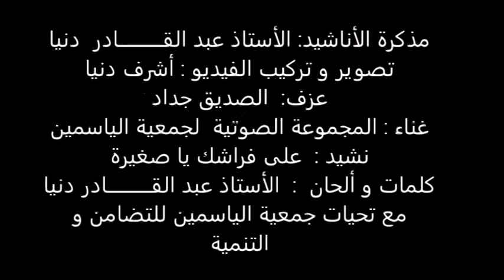على فراشك يا صغيرة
نشيد على فراشك يا صغيرة من كلمات وألحان الأستاذ :  عبد القادر دنيا